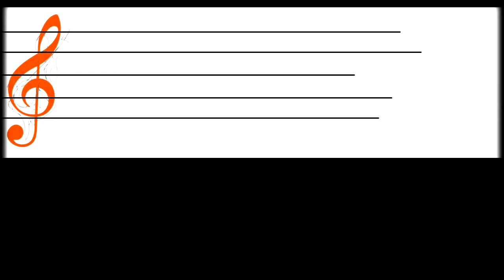• Glingkak : [ อ.ดาว ] : เล่นของสูง